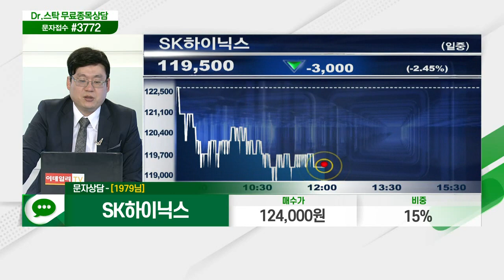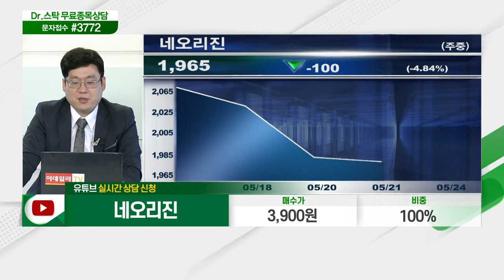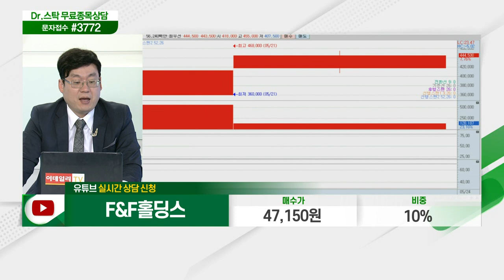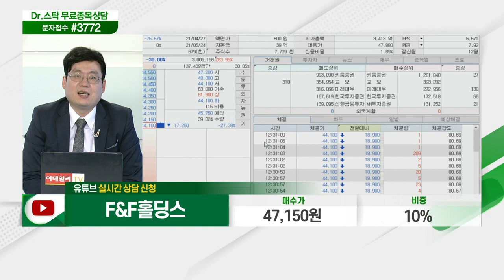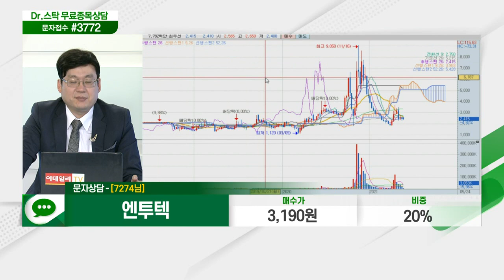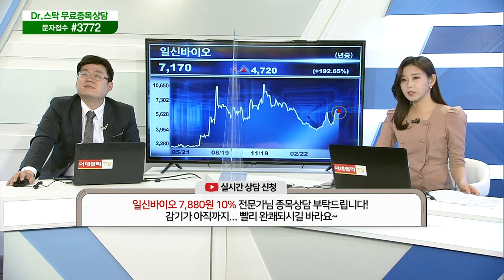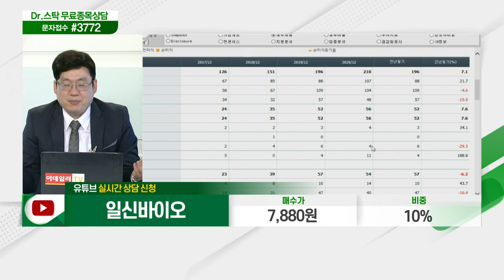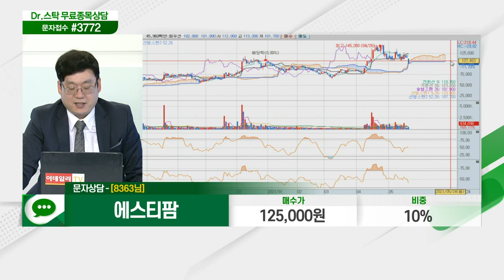아미코젠,라닉스,SK하이닉스,대원화성,네오리진,미래나노텍,SK디스커버리,삼성전기,F&F홀딩스,초록뱀미디어,엔투텍,컴투스,일신바이오,삼성전자,에스티팜_닥터의 처방전 (20210524